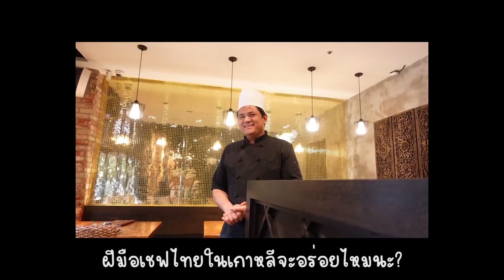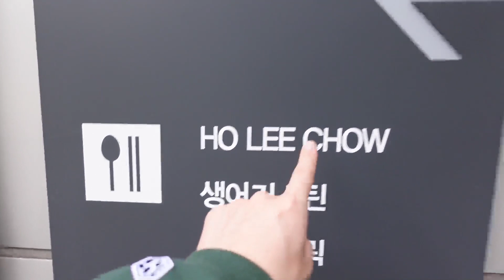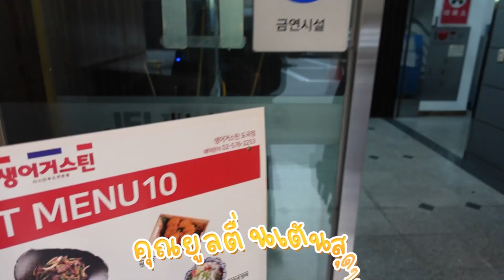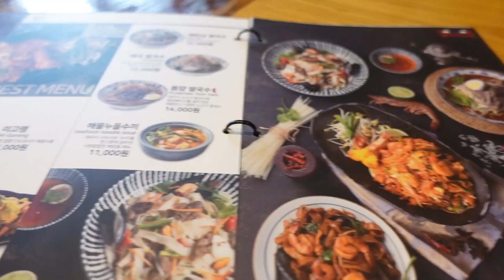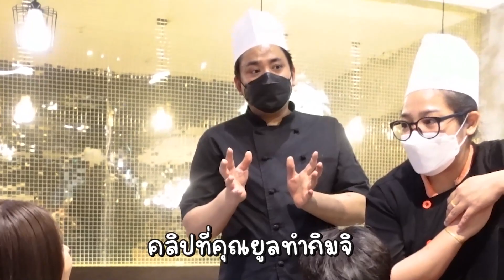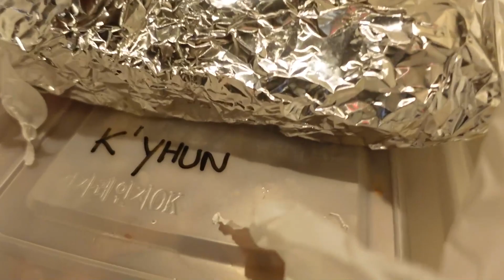CC [37] ก่อนวันทำศัลยกรรม ผมก็ฟาดอาหารไทยจุกๆไปเลยสิครับ ! : โอปป้า อยู่ที่เกาหลี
ก่อนวันทำศัลยกรรม...

ผมก็ฟาดอาหารไทยจุกๆไปเลยสิครับ !

โอปป้า อยู่ที่เกาหลี EP. 37